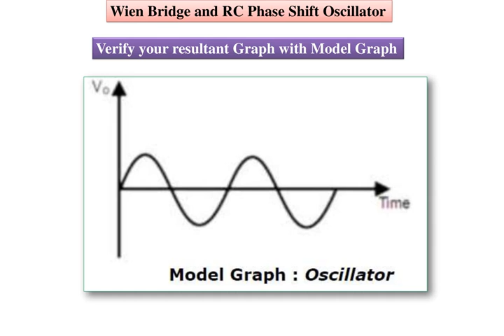Wien Bridge and RC Phase Shift Oscillators OpAmp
Wien Bridge and RC Phase Shift Oscillators OpAmp 741